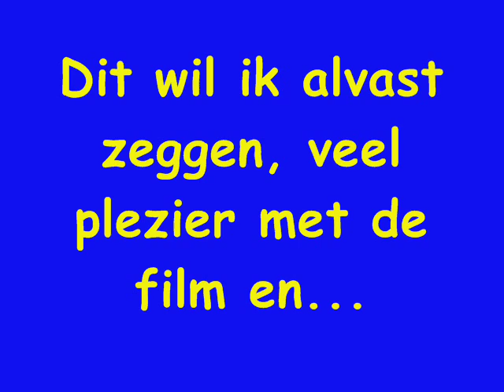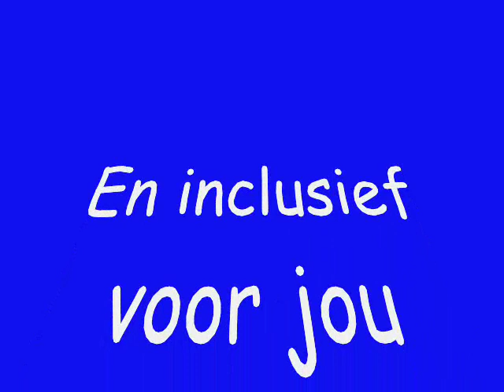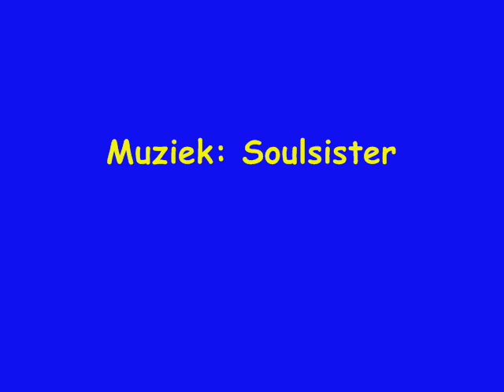vbsbl vaderdag 2008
film gemaakt door Martijn Callens